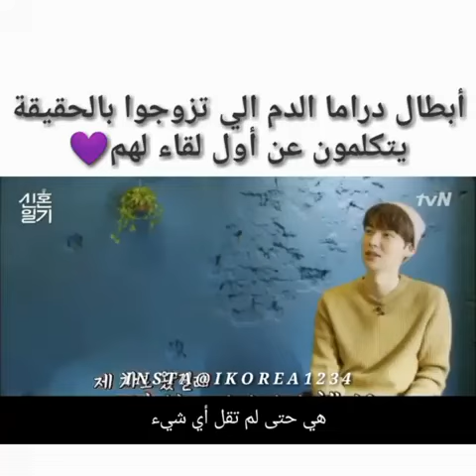ابطال دراما الدم